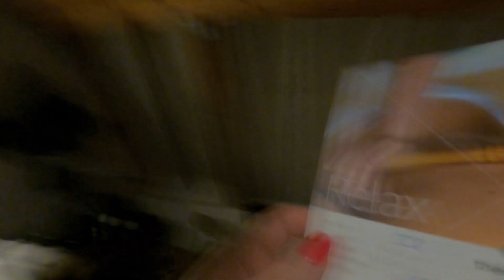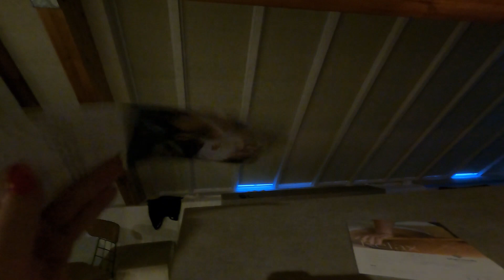Wil je met me trouwen? VISSTICKS ON TOUR thermae 2000 valkenburg jacuzzi suite!! vlog 29